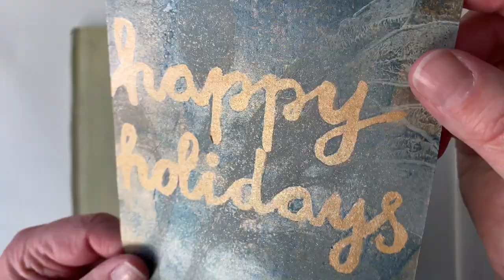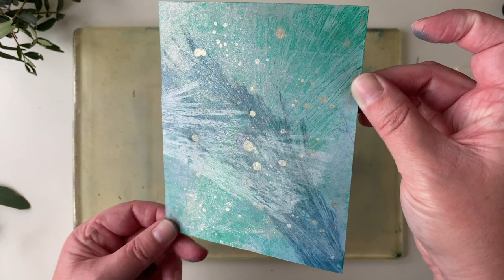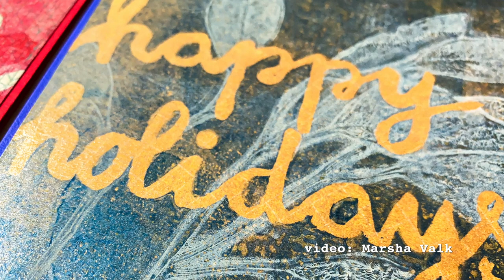Gelli Arts® Gel Printed Botanical Holiday Cards by Marsha Valk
In this video, Gelli® Artist Marsha creates gel printed holiday cards!